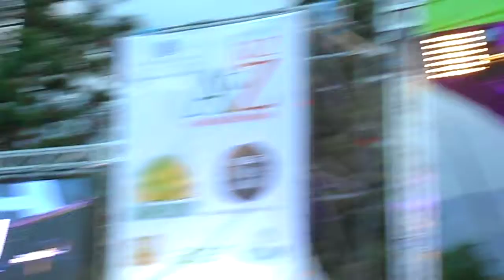Branford Marsalis- A to jazZ fest16 -p1